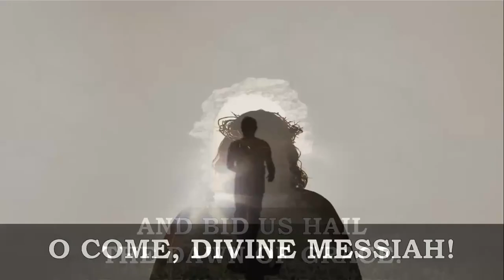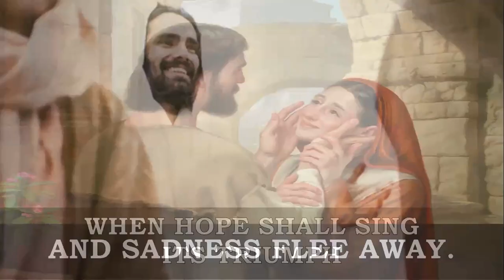O Come, Divine Messiah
This popular liturgical hymn was originally composed by the French poet Abbe Simon-Joseph Pellegrin. It was translated into English by Sr. Mary of St. Philip. It is an appropriate Entrance or Recessional hymn during the Season of Advent. Rendering this hymn is the Coro Degli Angeli Manila, one of the regular choirs @ the Holy Family Parish in Kapitolyo, Pasig City. Credits to the RCAM - Chapel of the Eucharistic Lord Facebook page for the original video recording of the whole Mass.

The Season of Advent reminds us of the promise of salvation granted to us by God through the coming of his Son, our Lord Jesus Christ. We prepare ourselves once again to encounter Christ in his historical coming (Christmas Season), expect for his glorious return with vigilance and faithfulness, and encounter his presence in the daily signs and symbols of our times.